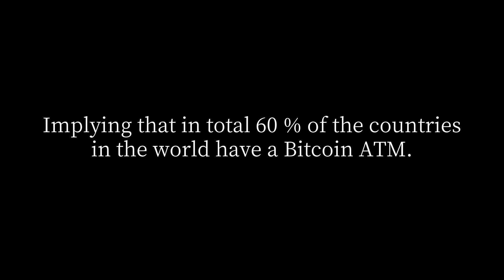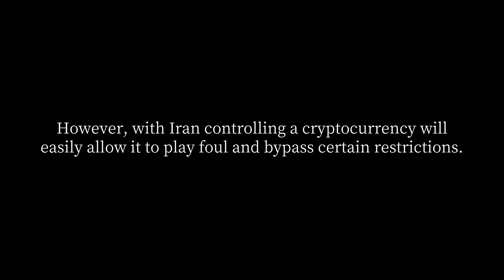How many countries have Bitcoin ATMs?